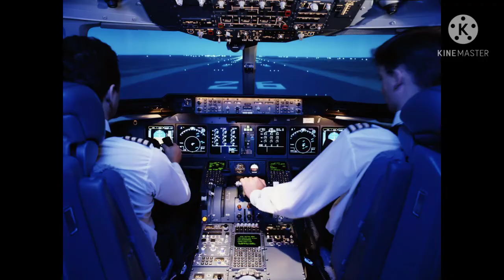Fighter Jet के Pilot, ये क्यों पहनते हैं??💯|Intersting fact /1min know/Vai-Cup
My Fb Page Direct Link

From: Ambala(Haryana)

Shutterstock